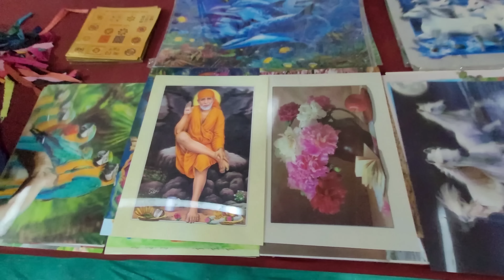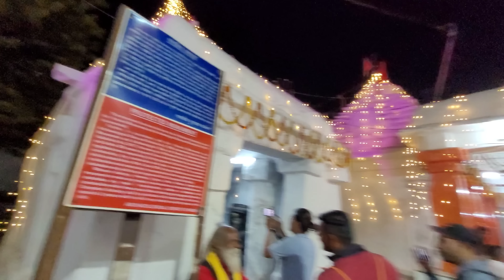शिवरीनारायण मेला 2023 | Shivrinarayan Mela 2023 | Shivrinarayan City Chhattisgarh | Bhilai Ka Rahul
Chhattisgarh Mela Madai 2023
Mela Madai 2023
Shivrinarayan Mela 2023
Chhattisgarh Rajim Mela 2023
Chhattisgarh Shivrinarayan Mela 2023
Bhilai Vlogs Durg Vlogs Raipur Vlogs
Bilaspur Vlogs Ambikapur Vlogs
Rajnandgaon Vlogs Dhamtari Vlogs
Gariyaband Vlogs Dongargarh Vlogs
Mahasamund Vlogs Bastar Vlogs

शिवरी नारायण को छत्तीसगढ़ की जगन्नाथपुरी के नाम से भी जाना जाता है। मान्यता है कि इसी स्थान पर प्राचीन समय में भगवान जगन्नाथ जी की तीनों प्रतिमाएं स्थापित रही थी परंतु बाद में इनको जगन्नाथ पुरी में ले जाया गया था। इसी आस्था के फलस्वरूप माना जाता है कि आज भी साल में एक दिन भगवान जगन्नाथ यहां आते हैं। शिवरीनारायण जांजगीर चांपा जिले में आता है। इसे भगवान जगन्नाथ का मूल स्थान भी कहा जाता है। यह बिलासपुर से ६४ और रायपुर से १२० किमी की दूरी पर स्थित है। रथयात्रा के दिन यहां श्रद्धालुओं की भीड़ उमड़ती है तथा क्षेत्र के सैकड़ों लोग यहां दर्शनार्थ पहुंचते हैं। शिवरीनारायण की अपनी एक सांस्कृतिक व धार्मिक विरासत है और इसीलिए छग सरकार ने इसे च्धार्मिक नगरीज् घोषित किया है।
इस स्थान को पहले माता शबरी के नाम पर शबरीनारायण कहा जाता था जो बाद में शिवरीनारायण के रूप में प्रचलित हुआ। रामायण में एक प्रसंग आता है जब माता सीता को ढूंढते हुए भगवान राम और लक्ष्मण दंडकारण्य में भटकते हुए माता शबरी के आश्रम में पहुंच जाते हैं। जहां शबरी उन्हें अपने जूठे बेर खिलाती है जिसे राम बड़े प्रेम से खा लेते हैं। माता शबरी का वह आश्रम छत्तीसगढ़ के शिवरीनारायण में शिवरीनारायण मंदिर परिसर में स्थित है। महानदी जोंक और शिवनाथ नदी के तट पर स्थित यह मंदिर व आश्रम प्रकृति के खूबसूरत नजारों से घिरे हुए है।
शिवरीनारायण में आसपास गांवों के लोगों का हुजूम रथयात्रा देखने उमड़ता है। जिस तरह पुरी में मनाई जाने वाली रथयात्रा की प्रसिद्धि देश दुनिया में है उसी तरह शिवरीनारायण में मनने वाली रथयात्रा की अपनी पहचान छत्तीसगढ़ में कायम है। इससे इस बात से भी समझा जा सकता है कि दशकों से चली आ रही इस परंपरा के प्रति लोगों में असीम श्रद्धा है और वे पूरी तन्मयता के साथ भगवान जगन्नाथ के दर्शन के लिए पहुंचते हैं। भगवान के एक दर्शन पाने वे हर पल लालायित नजर आते हैं और जब रथयात्रा निकलती है उस दौरान भगवान के दर्शन करने तथा प्रसाद पाने के लिए सैकड़ों की संख्या में भीड़ जुटती है।
शिवरीनारायण को कहते हैं गुप्त धाम
देश के प्रचलित चारधाम उत्तर में बद्रीनाथ दक्षिण में रामेश्वरम् पूर्व में जगन्नाथपुरी और पश्चिम में द्वारिका धाम स्थित हैं। लेकिन मध्य में स्थित शिवरी नारयण को ज्ज्गुप्तधामज्ज् का स्थान प्राप्त है। इस बात का वर्णन रामावतार चरित्र और याज्ञवलक्य संहिता में मिलता है। कहा जाता है कि भगवान राम ने नाव पर सवार होकर नदी पार की थी। कालांतर में यही नदी महानदी अर्थात चित्रोत्पला नदी कहलायी। नदी के उस पार एक बरगद का पेड़ है जहां नाव जाकर रुकी थी ऐसा भी जानकार बताते हैं। इस तरह ऐसे कई प्रमाण जानकार बताते हैं जिसके कारण इस धार्मिक नगरी के प्रति लोगों की श्रद्धा बढ़ती जा रही है।
यहां लगता है छग का सबसे बड़ा मेला
माघी पूर्णिमा के समय शिवरीनारायण में मेला लगता है जो छग का सबसे बड़ा मेला है। इसमें उड़ीसा झारखंड मध्यप्रदेश समेत अन्य राज्यों के लोग आते हैं। माघी पूर्णिमा के दिन त्रिवेणी संगम में शाही स्नान साधु संत करते हैं। लोगों की भी भीड़ उमड़ती है क्योंकि भगवान जगन्नाथ एक दिन के लिए शिवरीनारायण मंदिर में विराजते हैं।

Mela Madai 2023
Shivrinarayan Mela 2023

Mela Madai 2023
Shivrinarayan Mela 2023

Mela Madai 2023
Shivrinarayan Mela 2023